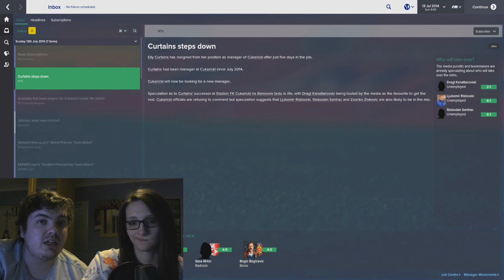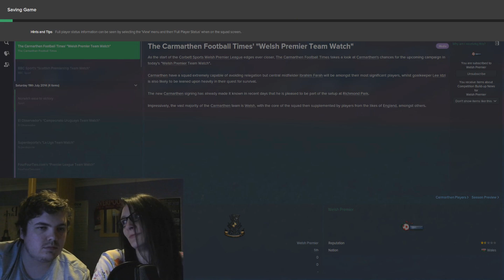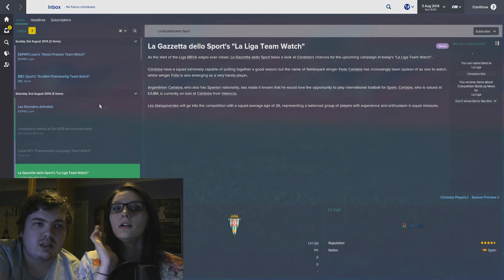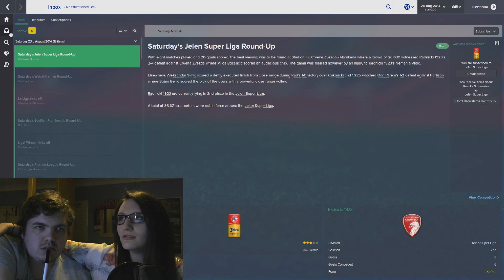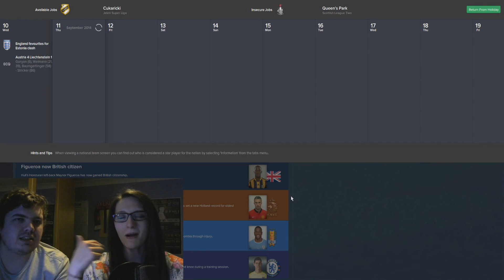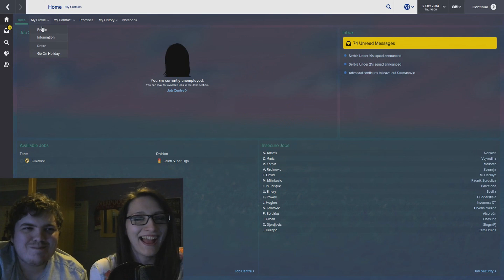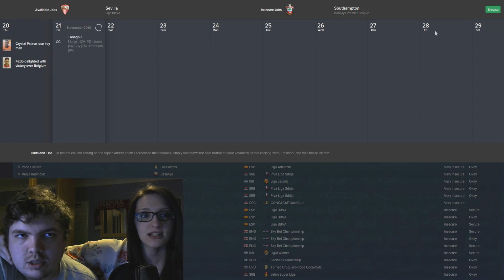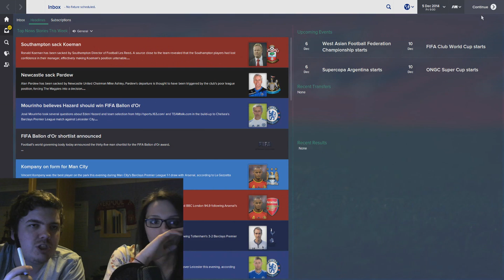GF vs FM | Episode 6 | Football Manager 2015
If you 'enjoyed' the video, hit me with a hot like!
Girlfriend vs Football Manager on Football Manager 2015